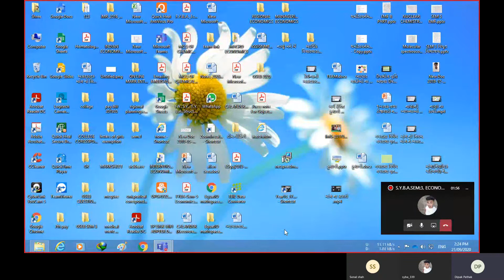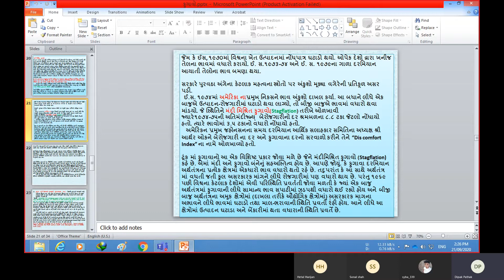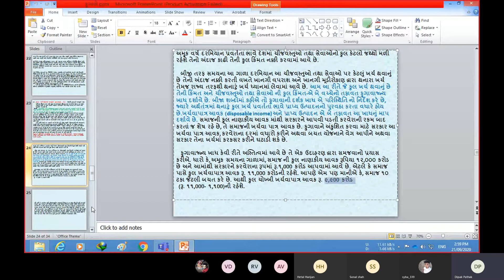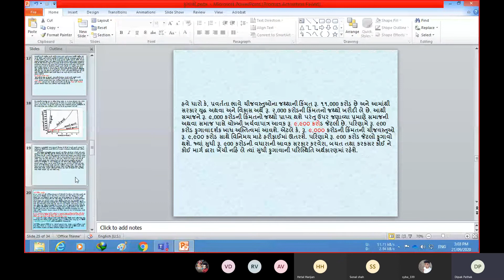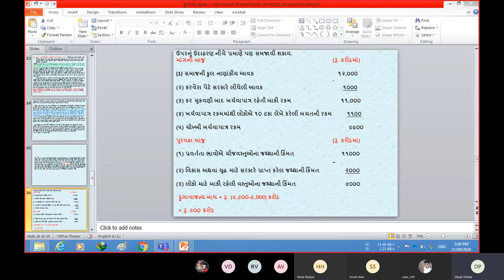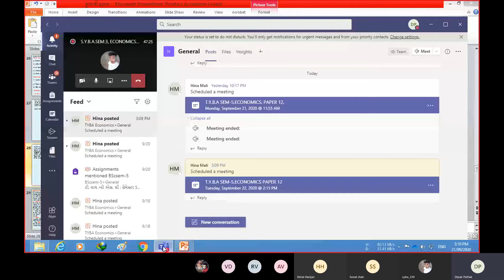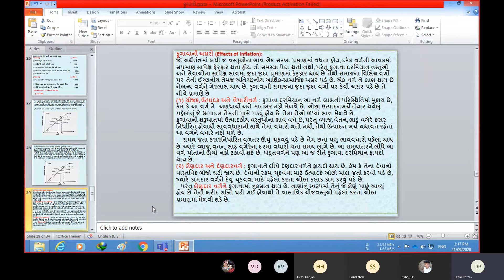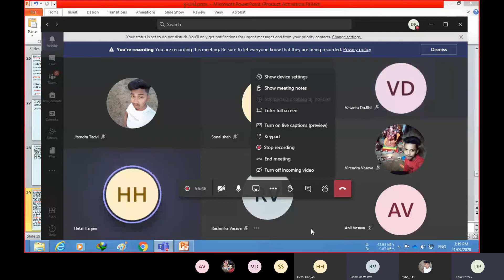ફુગાવાજન્ય ખાદ્ય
કેઈન્સની ફુગાવા અંગેની સમજૂતી
વીર નર્મદ દક્ષિણ ગુજરાત યુનિવર્સિટી સુરત
 એસ વાય બી એ સેમેસ્ટર 3
અર્થશાસ્ત્ર પેપર 5 (સમગ્રલક્ષી અર્થશાસ્ત્ર
નાણું અને બેન્કિંગ